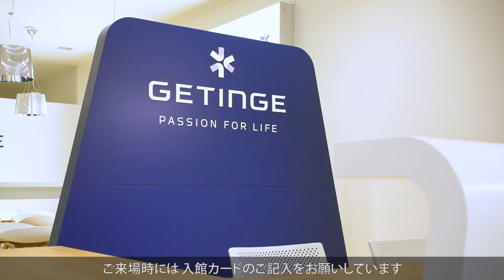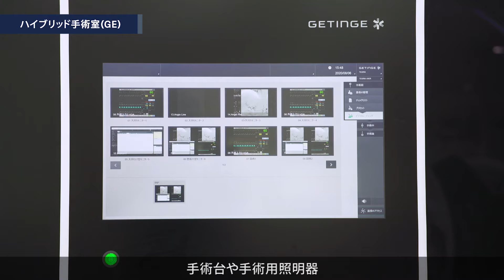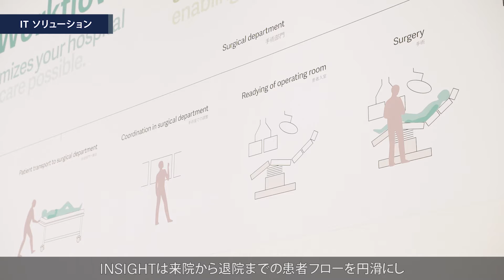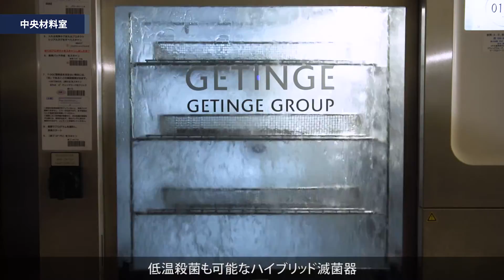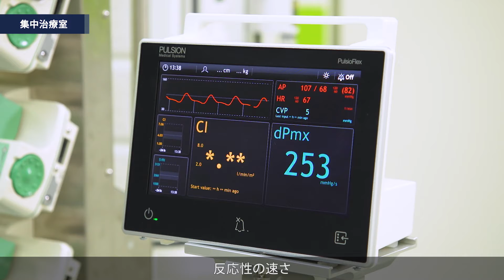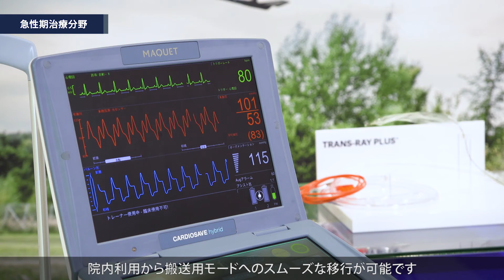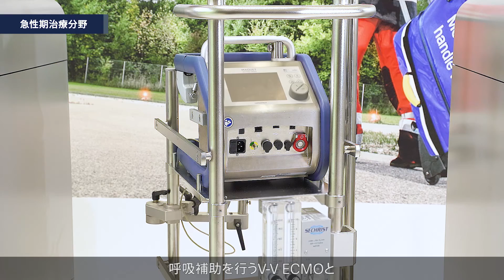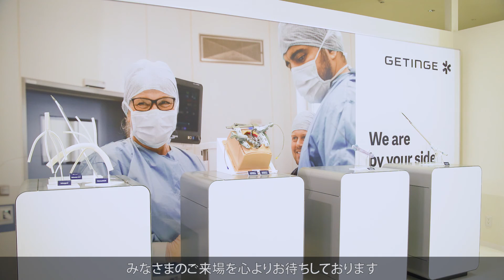ゲティンゲ エクスペリエンスセンター東京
ゲティンゲ エクスペリエンスセンター東京のご案内です。